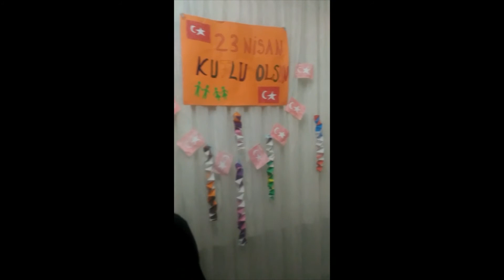3/C Bayram kutlamaları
‎Şule kişisinden video